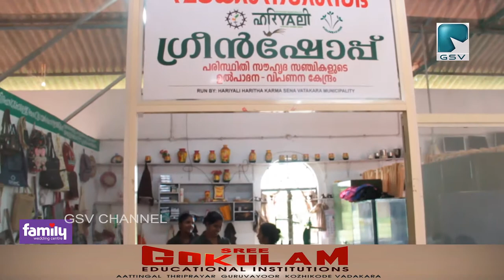ഹരിയാലി ഹരിത കർമസേന പഴയ ടി വി കൾ ശേഖരിച്ചു റിപ്പയർ ചെയ്തു കൊടുത്തുകൊണ്ട് മാതൃക ആകുകയാണ്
ഓൺലൈൻ സൗകര്യങ്ങൾ ഇല്ലാത്ത കുട്ടികൾക്ക് വടകര നഗരസഭയുടെ നേതൃത്വത്തിൽ ഹരിയാലി ഹരിത കർമസേന പഴയ ടി വി കൾ ശേഖരിച്ചു റിപ്പയർ ചെയ്തു കൊടുത്തുകൊണ്ട് മാതൃക ആകുകയാണ്